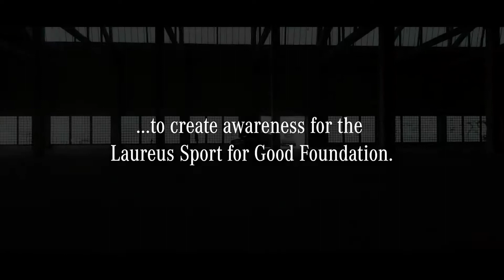Laureus World Sports Awards 2018 Road Trip naar Monaco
Een road trip naar de Laureus World Sports Awards 2018 in Monaco: zeven landen, zeven fotografen, zeven MBsocialcars, 8.210 km - voor de Laureus Sport for Good Foundation.

De road trip leidde van Antwerpen via Parijs, Chantilly, Chaumont, Orleans, Grenoble, Col de Vence en Nice naar Monaco.